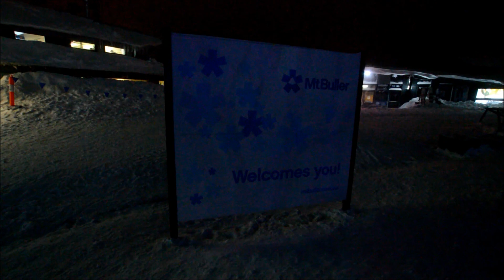Mt Buller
A weekend in Mt Buller (18/08/18 & 19/08/18). Best snow season since 2004, how lucky I was!